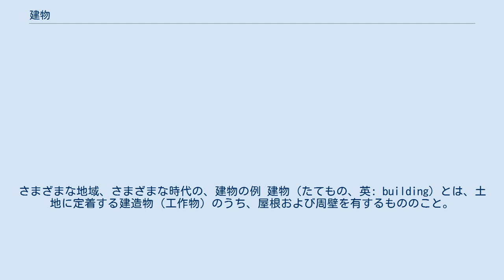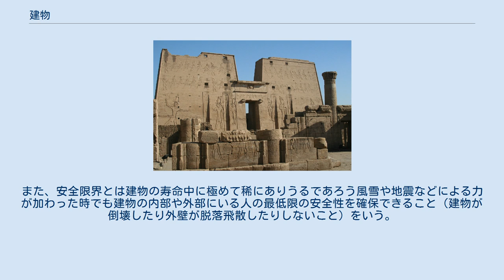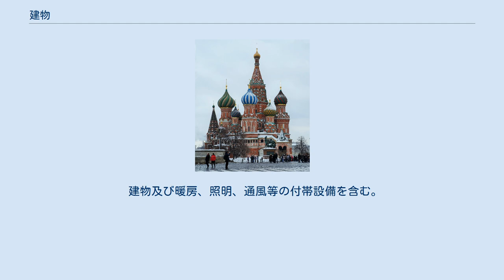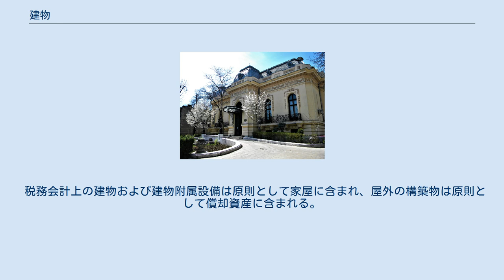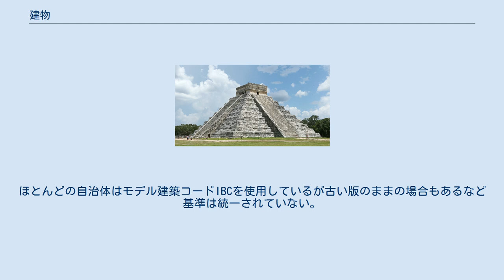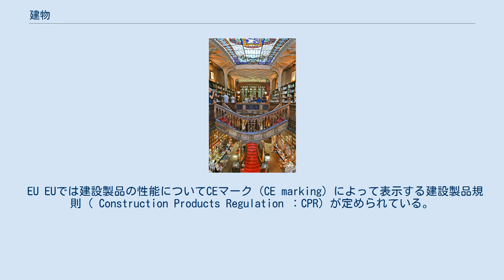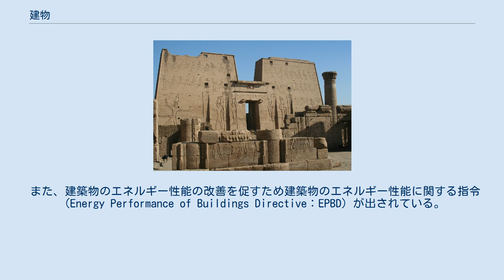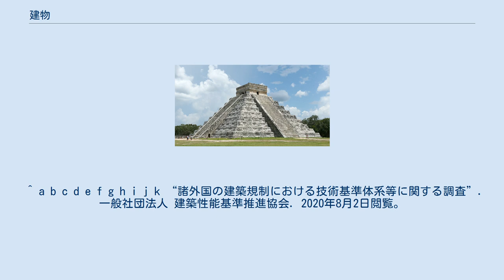建物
さまざまな地域、さまざまな時代の、建物の例 建物（たてもの、英: building）とは、土地に定着する建造物（工作物）のうち、屋根および周壁を有するもののこと。
 建物は土地の定着物である、とすることは世界的に共通するが、欧米諸国の法の下では、「建物は土地と一体をなすもの」とされているのに対し、日本の民法の下では、「建物は、土地とは別個の不動産」とされている。
 近代的な建物の構造設計は、構造形態の発想が最初にあり、構造デザイン・構造計算による安全性の検証、そこから設計図書の作成・施工と進むのが一般的である。
 各建物に固有の定量的な性能に損傷限界と安全限界がある。
損傷限界とは建物の寿命中に一度はありうるであろう風雪や地震などによる中程度の力が加わった時でも補修を必要としない限界をいう。
損傷限界はそのような風雪や地震などの作用があっても、人々が安全にその建物を使用できること（安全性の維持）、建物の使い勝手が変わらないこと（使用性の維持）、建物の劣化が早まらないこと（耐久性の維持）を要件とする。
また、安全限界とは建物の寿命中に極めて稀にありうるであろう風雪や地震などによる力が加わった時でも建物の内部や外部にいる人の最低限の安全性を確保できること（建物が倒壊したり外壁が脱落飛散したりしないこと）をいう。
 不動産登記法における建物 不動産のうち、土地に定着した建造物。
不動産登記実務上、建物の要件として外気分断性（壁等で囲まれていること）、定着性（土地に定着していること）、用途性（建物としてその用途性あること）が必要である。
最近では、不動産として取引性があることも求められる（たとえば、展示用の建物は、不動産ではない。）。
 会計上の建物 事業のために取得した建築物を会計上の固定資産として計上する勘定科目。
 建物及び暖房、照明、通風等の付帯設備を含む。
棚卸資産となる販売用建物を除き、耐用年数に応じて減価償却しなければならない。
 税務会計上の建物 減価償却資産の耐用年数等に関する省令別表第一に定める減価償却資産の種類。
 電気設備等の附属設備は建物附属設備として別の種類であるから、税務会計上の建物とは、附属設備を除く建物本体のことを意味する。
 税務会計上の建物を明確に定義した規定は存在しないため、実務的には不動産登記における建物の定義によることが多い。
 建物の構造・用途・細目により法定耐用年数が細かく定められている。
 平成10年4月以後に取得および増築した建物の償却方法は、定額法のみであるが、建物附属設備は平成10年4月以後の取得であっても定率法による減価償却を選択できる。
 地方税における家屋 固定資産税の課税対象となる土地、家屋、償却資産のうちの家屋のこと。
 税務会計上の建物および建物附属設備は原則として家屋に含まれ、屋外の構築物は原則として償却資産に含まれる。
 関連法令 アメリカ合衆国では建築規制は各州の責任とされており、建築規則の策定・公布・執行は州と地方自治体が行っている。
民間機関のICC（The International Code Council）がモデル建築コードIBC（International Building Code）を作成しており、他に住宅コード、防火（消防）コード、省エネルギーコード、配管コード、機械コード、既存建築物コード、ゾーニングコードなども作成している。
ほとんどの自治体はモデル建築コードIBCを使用しているが古い版のままの場合もあるなど基準は統一されていない。
 イギリス イングランドおよびウェールズの場合、1984年建築法（Building Act 1984）があり、さらに2010年建築規則（Building Regulations 2010）、2010年建築（認定検査人等）規則、2010年建築（地方自治体費用）規則の枠組みがある。
 建築規則の適合性の審査は、地方レベルの建築規制機関（Building Control Bodies ：BCB）による場合と民間認定検査人建築規制（private sector Approved Inspector Building Control ：AIBC）制度による場合があり建築許可を得る方法はそれぞれ異なる。
 フランス フランスでは都市法典（Code de Ubanisme：CU）、住宅・建設法典（Code de Construction et d’Habitation：CCH）、1977年1月3日付建築に関する法律第77-2号（Lo...